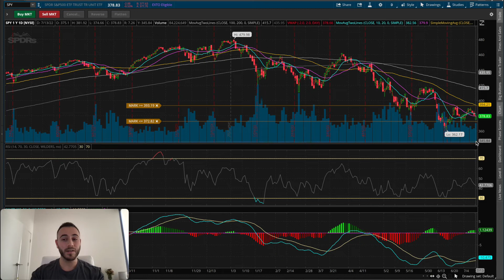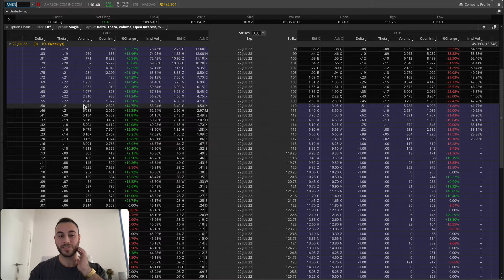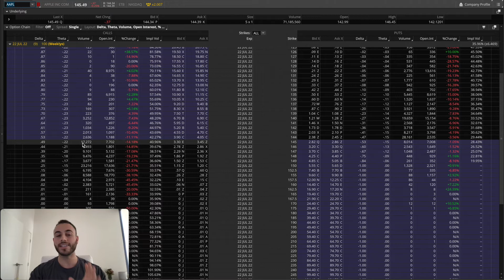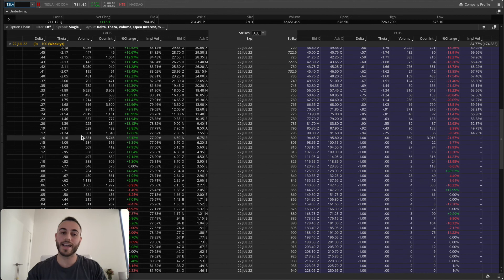How to Choose a Profitable Option Contract Using the Option Greeks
In this video we breakdown our process of choosing the most profitable option contracts on mid to large cap stocks.

Wanna join us for live trading alerts and market updates? Use the link below to join The Hyper Chat